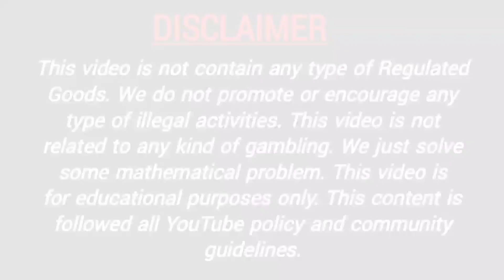27 February 2022 milan morning open, milan morning panel chart, milan morning jodi result